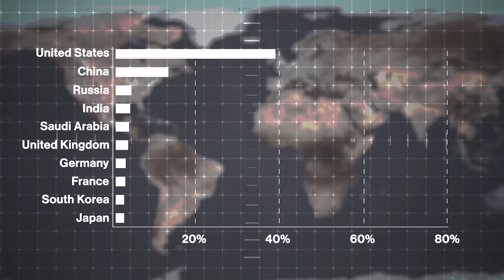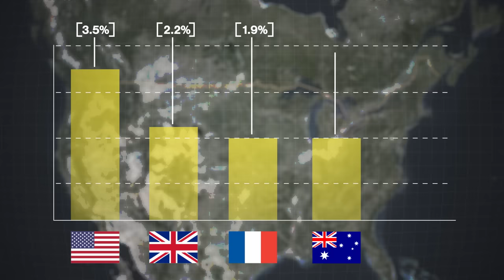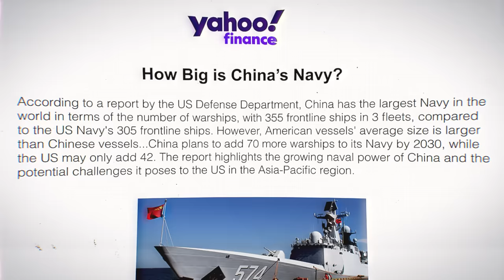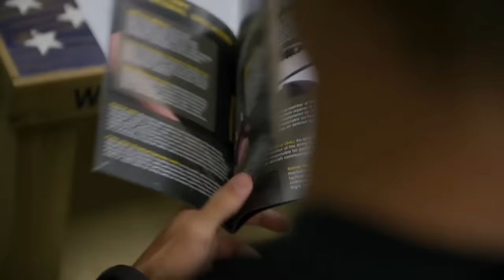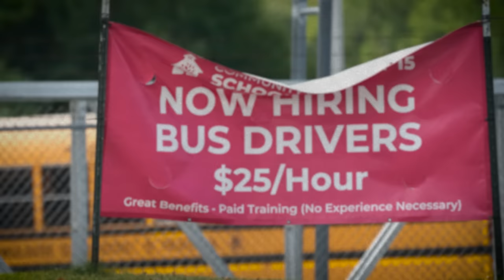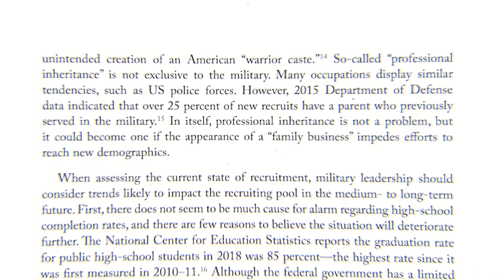Our Military Might Crumble | Facts Ep. 4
America’s military has been the pinnacle of power for decades. WWIII has been prevented heavily by the fact that America could inflict major damage to any country attempting to take on a fight. However, things have dwindled dramatically over the last couple of years within our military, leaving the U.S. in a compromising position. Tune in as we dig deeper and address 5 major problems with America’s military.

2️⃣ Become a DailyWire+ member to gain access to movies, shows, documentaries, and more